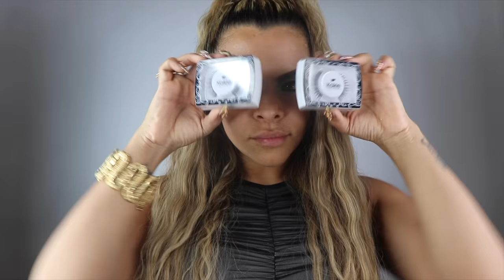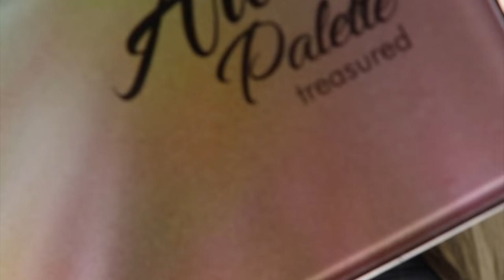Josetty Hurtado Kokie Cosmetics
@luxiebeauty dream catcher brushes
 @girlcaveinc eye lenses
 🎥 Filmed & Edited @josetty1